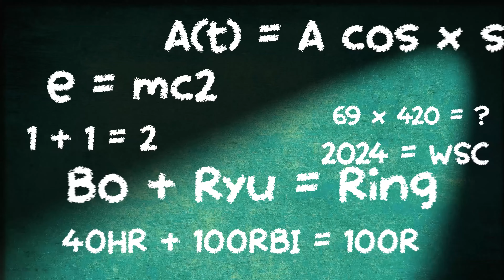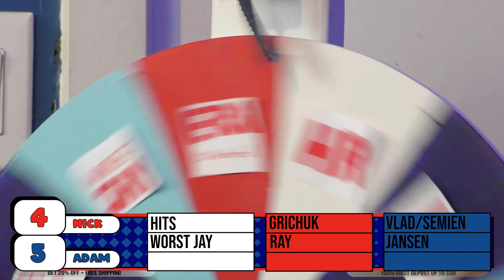What's Going to Happen to Hyun-Jin Ryu? Tatis Taunts Bauer, and More!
Welcome to Blue Jays Today. After a rubber match win over Tampa Bay Rays, Ryu left the game with an apparent glute injury. What does this mean for the Blue Jays Roation? Plus, Bauer comments on Tati's home run celebration.

Download "RELEVNT" and join our vibe! Search "Blue Jays Today"